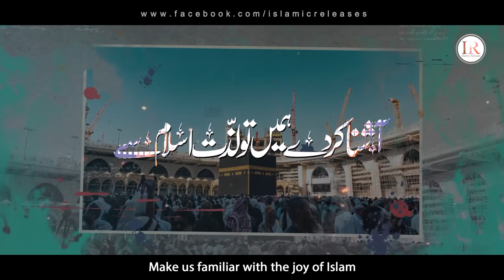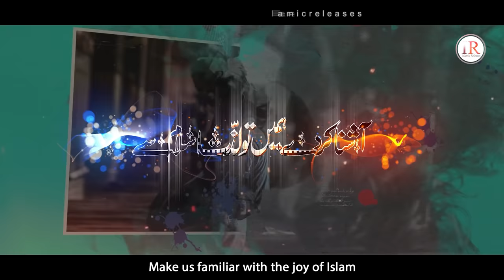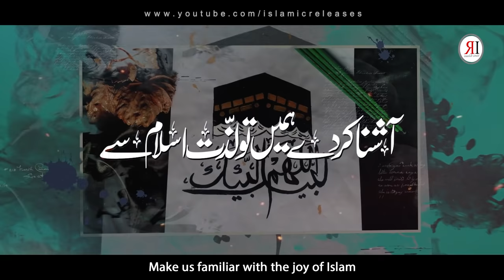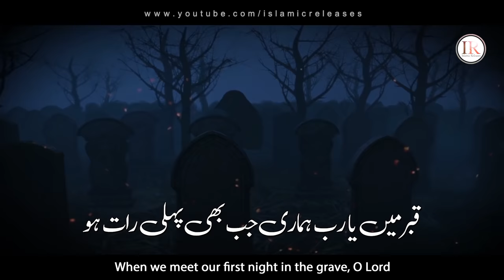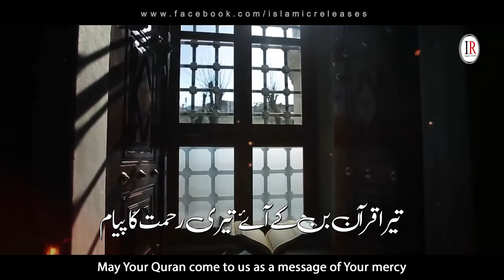Heart Touching Dua Kalaam, YA ILAHI, Nasheed of Quran Lovers, Hafiz Chanzaib Muavia, IslamicReleases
Presenting a beautiful prayer nasheed about Quran Karim "YA ILAHI" in Urdu language with Urdu & English Subtitles, which is written by "Prof. Anwar Jameel" and recited by "Hafiz Chanzaib Muavia" with his touchy voice.

Video Credits:
Title : YA ILAHI
Vocalist: Hafiz Chanzaib Muavia
Lyrics : Prof. Anwar Jameel
Audio : Fs Studio
Production & Label : Islamic Releases

Urdu & English Lyrics:
یا الٰہی ابتدا کرتے ہیں تیرے نام سے
O Almighty! We begin with Your name

آشنا کردے ہمیں تو لذّتِ اسلام سے
Make us familiar with the joy of Islam

یا الٰہی ہم پہ قرآن کی حقیقت کھول دے
O Almighty! Reveal the truth of the Quran to us

اس میں جو رکھے ہیں تُونےرازِحکمت کھول دے
Let us know the secrets of wisdom that you have kept in it

یا الٰہی اس کی الفت دے ہمیں بے انتہا
O Almighty! Make us love it to no end

اس کی عظمت کیلیۓ کرتے رہیں جانیں فدا
May we keep sacrificing our lives for it's greatness

اسکو پڑھنے اور پڑھانے کی ہمیں توفیق دے
Give us the ability to read and teach it

اسکو سینوں سے لگانے کی ہمیں توفیق دے
Give us the ability to keep it close to our hearts

یا الٰہی زندگی بھر ہم نہ ہوں اس سے جدا
O Almighty! May we never be separated from it all our lives

آخری دم تک یہ ہو فکروعمل کا رہنما
May we be guided by it to our last breath

یا الٰہی کر حفاظت تو بُرے اعمال سے
O Almighty! Protect us from bad deeds

حُبِّ شر سے حُبِّ منصب اور حُبِّ مال سے
From love of evil, love of power and love of wealth

قبر میں یا رب ہماری جب بھی پہلی رات ہو
When we meet our first night in the grave, O Lord

تیرا قرآنِ مبین تب بھی ہمارے ساتھ ہو
May Your Quran still be with us

آخرت میں جب کبھی آۓ کویٔی مشکل مقام
When we encounter any difficulty in the Hereafter

تیرا قرآن بن کے آۓ تیری رحمت کا پیام
May Your Quran come to us as a message of Your mercy

ya ilahi ibtida karte hain tery naam se
ya ilahi
duaiya kalaam
dua
tearful emotional kalaam
dua of a child
ya ilahi nasheed